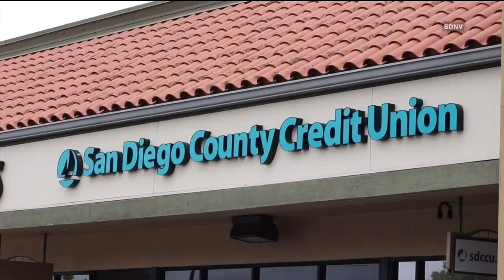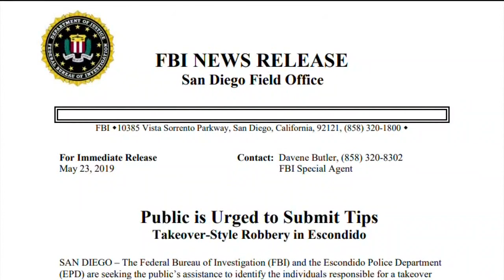San Diego County Credit Union branch in Escondido robbed at gun point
The armed trio directed two of the workers to take them into a vault, where the thieves dumped out a trash can and filled it with cash, the FBI reported.